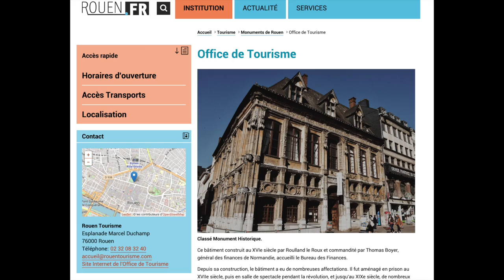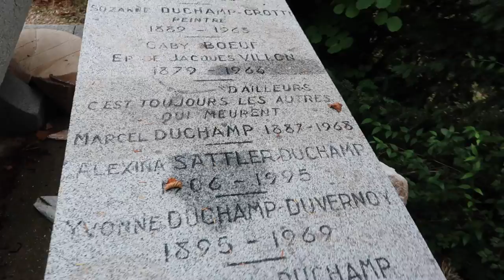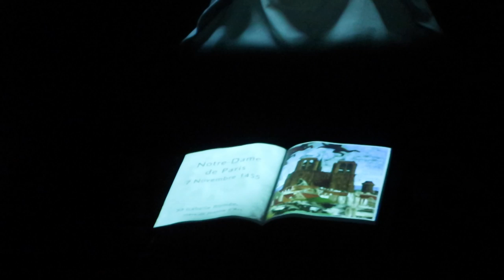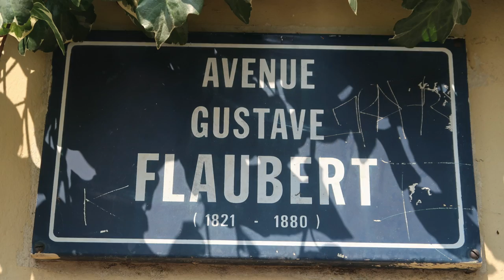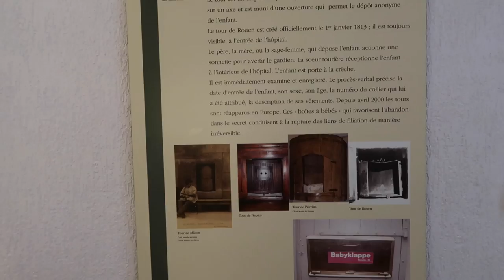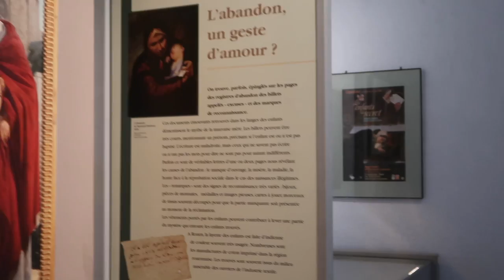💟 ROUEN | Roteiro Completo na NORMANDIA | Guia na França | Vlog de viagem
Rouen, uma cidade incrível localizada na bela região da Normandia, na França! Aqui, você poderá explorar a história, a cultura e a beleza desta cidade encantadora. Mostro imagens espetaculares da cidade, com seus belos edifícios históricos, ruas charmosas, museus fascinantes e muito mais. Você poderá passear virtualmente por suas maravilhosas atrações, apreciar a arte local em museus, conhecer a culinária de Rouen e saber um pouco sobre suas célebres personagens: Joana d’Arc (mostro onde ela foi queimada e o espetáculo dentro do prédio medieval em que houve seu processo), Gustave Flaubert (Madame Bovary) e Pierre Corneille (dramaturgo).

Eu ainda mostro o maravilhoso festival de luz na monumental Catedral Notre-Dame, a terceira catedral mais alta do mundo!

Então, se você é um amante de viagens, história, cultura e gastronomia, junte-se a nós, faça parte do Clube dos Chouchous, o público mais ilustrado do Youtube! E diga se gostou e que outra cidade gostaria de ver por aqui!

Venha descobrir todos os encantos que Rouen e a França tem a oferecer!

🇫🇷 ❤️Tudo sobre a França! As melhores dicas do que ver, fazer e visitar na França inteira e também o que comer, onde ficar e curiosidades culturais, históricas e o que possa ser interessante para você. E não só da França, mas de outros países que falam francês (Bélgica, Suiça, Québec etc).
Mas aqui vc também encontra super dicas de língua francesa: pronúncia, vocabulário, gramática e expressões.
Tudo feito com muita qualidade e amor!

Se puder ajudar para a continuidade desse Canal, compartilhe os vídeos e colabore no "VALEU" .

MERCI 🙏🏼